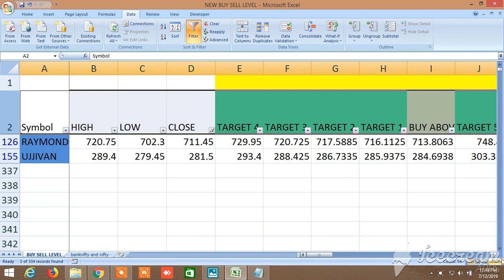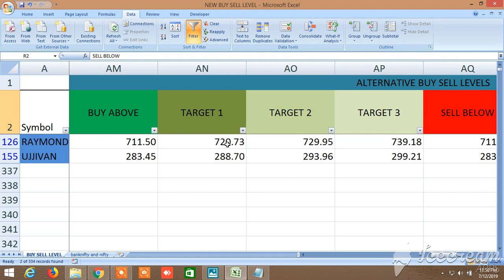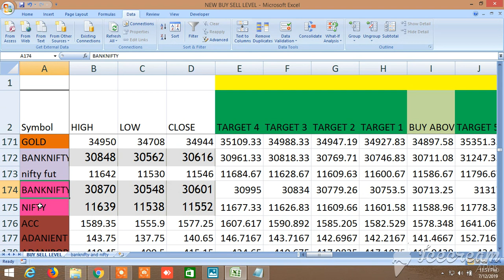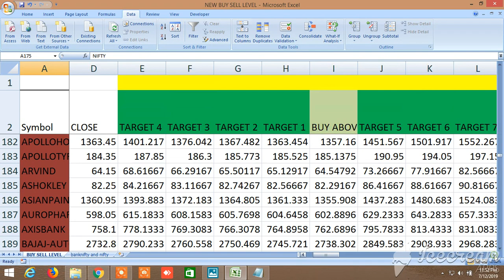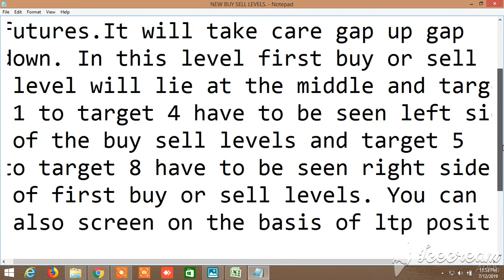NEW BUY SELL LEVELS ALL IN ONE EQUITY, FUTURES, COMMODITY, NIFTY, BANKNIFTY 15.07.2019